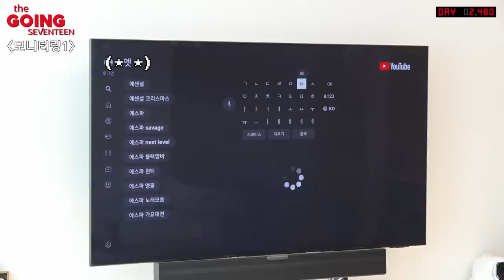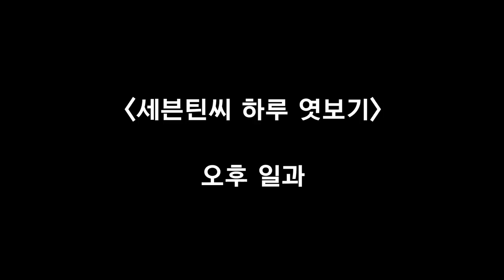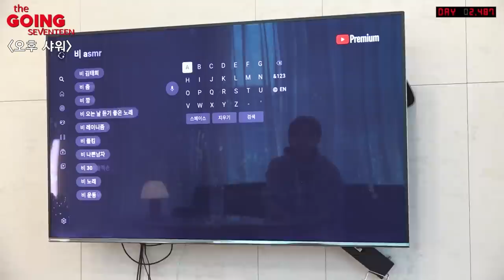[GOING MOMENT] '나 혼자(?) 산다' 세븐틴 편 근데 고잉 인격을 곁들인...🤔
하루에 이렇게 많은 일들을..? 갓생사는 세븐틴 씨의 일상이 궁금하다면👇👇

[GOING SEVENTEEN] EP.40 나 혼자 사는 세븐틴 씨의 트루먼 쇼 #1 (The Truman Show of Mr. SVT’s We Live Alone #1)

[GOING SEVENTEEN] EP.41 나 혼자 사는 세븐틴 씨의 트루먼 쇼 #2 (The Truman Show of Mr. SVT’s We Live Alone #2)